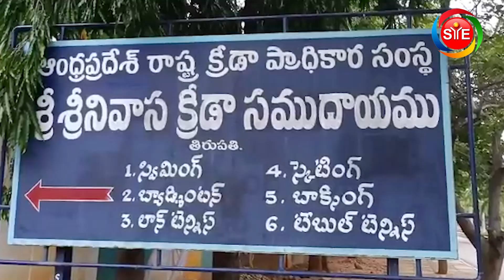Zen sports academy Independence day celebrations at Srinivasa sports complex Tirupathi.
🆕  sports News In Telugu Sports News Telugu New SYE sports news today headlines l SYEOTT
SYE SPORTS HEADLINES TODAY ...

  learn more about sports news in telugu  PLEASE

The video is all about sports news in telugu valuable information but also try to cover the